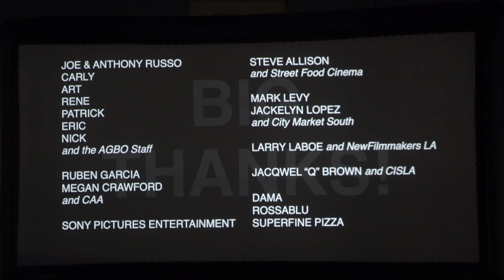THE RUSSO BROTHERS | AGBO DRIVE-IN THEATER Pre-show Message, COMMUNITIES IN SCHOOLS, Aug. 8th, 2020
On August 8th, 2020, the Russo Brothers' production company, AGBO Films, put on their first drive-in charity event at City Market South in Downtown Los Angeles to benefit Communities in Schools Los Angeles (CISLA). We were honored to have our short film, Star Wars: The Toys Awaken, selected as one of two short films to screen during the pre-show before the feature film, Spider-Man: Homecoming. This is the pre-show video message from Anthony and Joe Russo to the crowd attending the event. Visit the CISLA website and make a donation to support this much needed organization if you can. If you don't live in Los Angeles, check out the national Communities in Schools website to find out how you can help (links below).